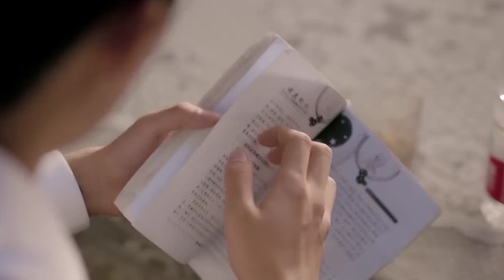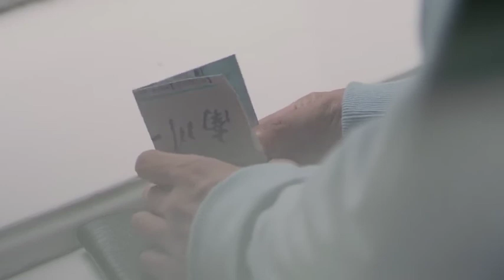《我只喜歡你》EP4速看——高中時期的懵懵懂懂，讓喜歡變得好可愛